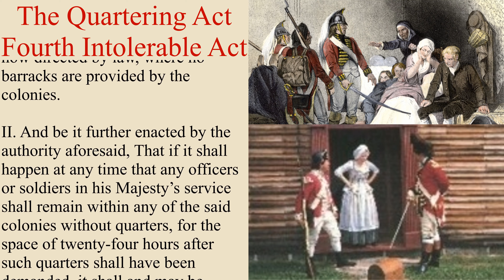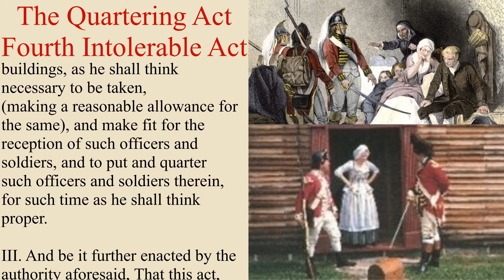The Quartering Act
The Quartering Act of 1774 is the fourth of five Intolerable Acts passed by Parliament in response to the Boston Tea Party